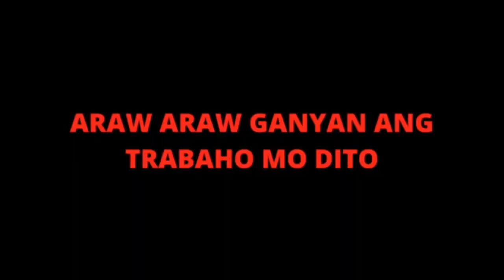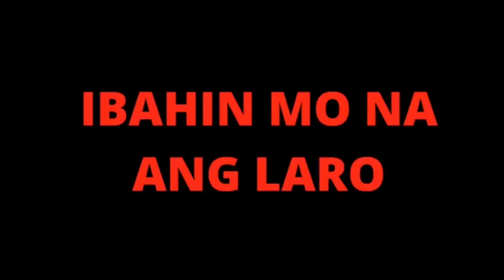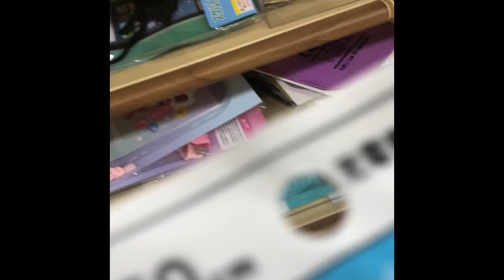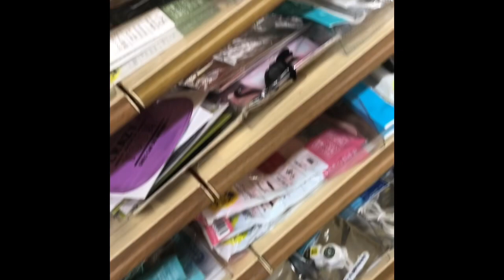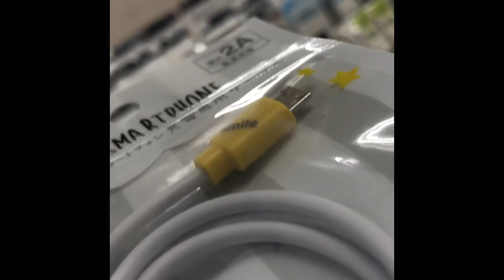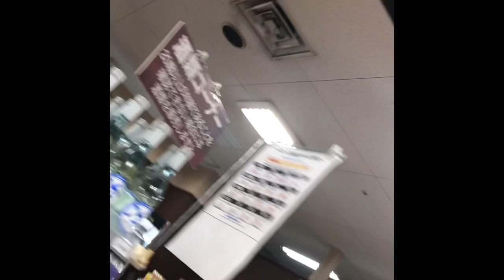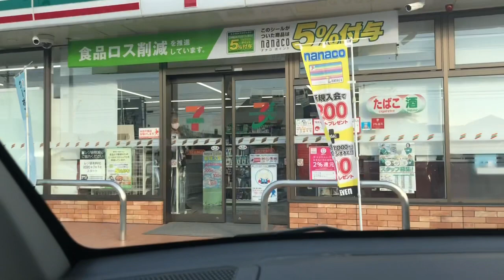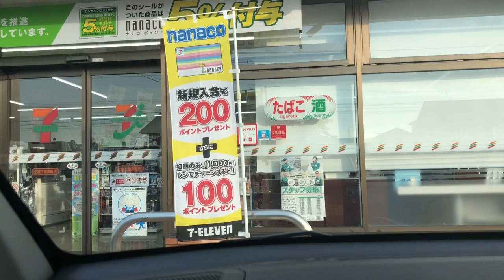buhay ofw japan.